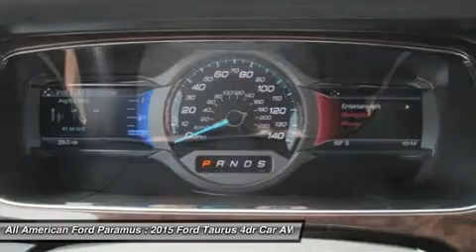2015 FORD TAURUS Paramus, NJ 15P021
2015 FORD TAURUS Paramus, NJ
Stock# 15P021
allamericanford.net/

375 Rt. 17 South